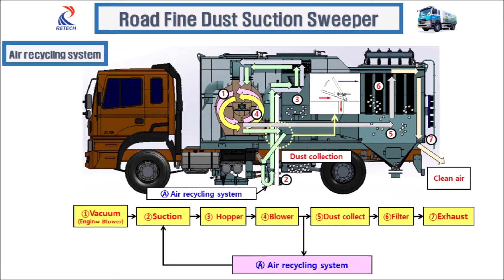RETECH ROAD FINE DUST SUCTION SWEEPER, Model: RFSS=85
Fine dust suction sweeper
-Hopper capacity : 3.8 cub.m
-Special filter system
-Air recycling system
-Available for payload 8.5ton 4x2 , G.V.W min. 17ton 4x2